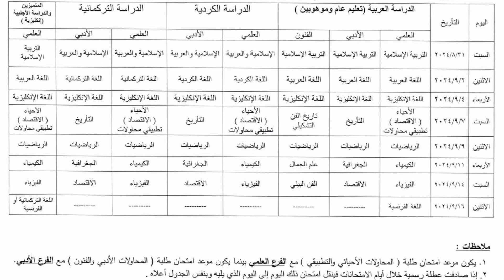جدول امتحانات السادس اعدادي 2024 الدور الثاني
التربية تعلن جدول الامتحانات العامة الدور الثاني للدراسة الاعدادية للعام الدراسي 2024 ستنطلق الامتحانات يوم السبت 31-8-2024 وتستمر لغاية يوم الاثنين 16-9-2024 يبدأ الامتحان في الساعة السابعة صباحاً حسب التوقيت المحلي لمدينة بغداد داخل وخارج العراق جدول امتحانات السادس اعدادي الجديد جدول سادس علمي و جدول سادس ادبي
صفحة جدول السادس الاعدادي العلمي والسادس الادبي 2024 الدور الثاني
وزارة التربية تُعلن جداول الامتحانات الوزارية / الدور الثاني / لمرحلة ( السادس الاعدادي ) للعام الدراسي 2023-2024
التربية تعلن جدول الامتحانات العامة للدراسة الاعدادية الدور الثاني للعام 2024
أعلنت وزارة التربية الجدول الخاص بالامتحانات الوزارية للصف السادس الاعدادي بكافة فروعه للعام الدراسي 2024 دور ثاني جديد

موعد الامتحانات

البداية : تبدأ الامتحانات 2024/8/31
النهاية : تنتهي الامتحانات 2024/9/16
الوقت : وقت الامتحان : الساعة 7 صباحا

صفحتي على الفيس بوك  موقع الاستاذ احمد مهدي